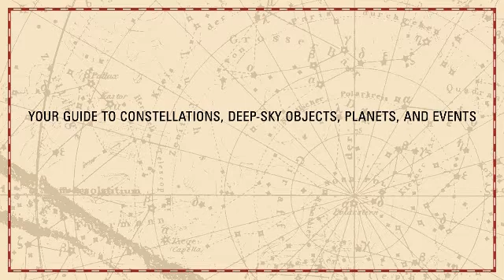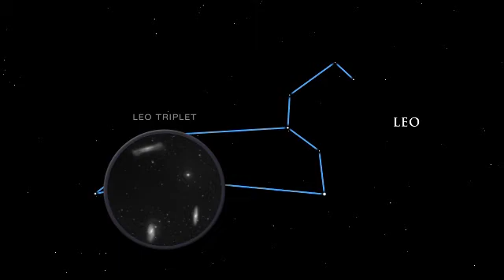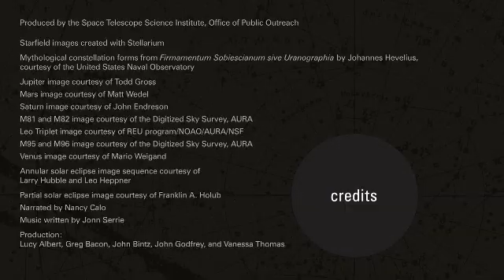Il cielo nel mese di Aprile 2014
Nel mese di aprile inizia il vero e proprio passaggio dal cielo invernale a quello estivo. Al calare del crepuscolo infatti possiamo ancora scorgere per qualche ora le costellazioni che hanno dominato il cielo invernale: il cacciatore Orione con le sue splendide stelle Betelgeuse e Rigel, i Gemelli con Castore e Polluce, il Toro con la luminosa Aldebaran e l'Auriga con Capella.
Dalla parte opposta, nel cielo orientale, osserviamo invece le costellazioni che caratterizzeranno il cielo estivo. Ecco allora che al tramontare a Sud-Ovest di Sirio (la stella più luminosa del cielo boreale) nella costellazione del Cane Maggiore, corrisponde il sorgere a Nord-Est di Vega -- nella costellazione della Lira -- la stella più luminosa del cielo estivo, insieme ad Arturo del Bootes, la costellazione del Bifolco. Vega sarà un vertice del triangolo estivo assieme a Deneb della costellazione del Cigno e ad Altair dell'Aquila. Nei mesi estivi la troveremo proprio sopra le nostre teste, allo zenit.

Vicino al Bootes è individuabile una piccola costellazione dalla forma a semicerchio, la Corona Boreale. Le stelle che la compongono sono di magnitudine abbastanza ridotta, pertanto, se si riesce ad osservarla nella sua interezza, possiamo essere certi di avere a disposizione un cielo discreto. La costellazione non contiene alcun oggetto del profondo cielo degno di nota: le galassie in questa regione di cielo sono tutte molto lontane e deboli, ma nella parte sudoccidentale della costellazione è presente un celebre ammasso di galassie, noto come Abell 2065, che conta decine di galassie.

Tra la Corona Boreale e la Lira si trova la gigante ma debole costellazione di Ercole, molto nota agli astrofili in quanto in essa si trova M13, un ricchissimo ammasso stellare facilmente individuabile con piccoli strumenti, alla portata quindi dei neofiti. Con telescopi di una certa apertura è possibile risolvere tale ammasso fino al nucleo, mostrando la miriade di stelle di cui è composto.
Nel corso della notte le costellazioni invernali tramontano del tutto per lasciare spazio al vero e proprio cielo estivo. Abbiamo quindi il Cancro e il Leone, con la brillante Regolo e nei pressi del quale troviamo Saturno. Nel cielo di sud-est, a notte inoltrata, sorgono la Bilancia e successivamente lo Scorpione, caratterizzato dalla gigante rossa Antares.
Terminiamo il tour con una breve descrizione del cielo settentrionale, caratterizzato dalle classiche costellazioni circumpolari (che ruotano attorno al Polo Nord Celeste). Il periodo è favorevole all'osservazione dell' Orsa Maggiore (riferimento per trovare la stella polare) poichè si trova nel punto di massima altezza sull'orizzonte, definito "culminazione". Si prosegue con Cassiopea, dalla classica forma a "W", a seguire Cefeo e il Dragone.